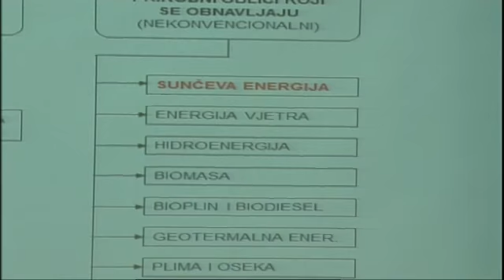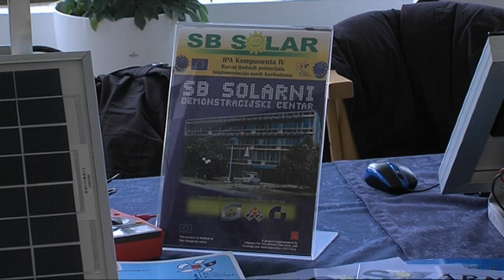SOLARNA ENERGIJA DNEVNIK